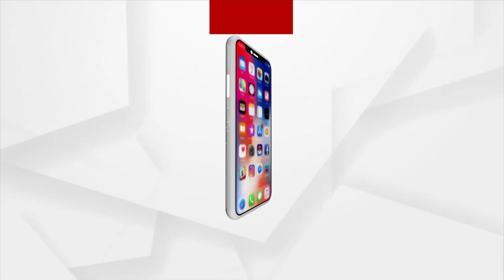ଓ.ବି.ସି. ବର୍ଗକୁ ସଂରକ୍ଷଣ ରେ ଅଣଦେଖା ପ୍ରତିବାଦ ରେ ଧାରଣ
ଓ.ବି.ସି. ବର୍ଗକୁ ସଂରକ୍ଷଣ ରେ ଅଣଦେଖା ପ୍ରତିବାଦ ରେ ଟିଟିଲାଗଡ ଉପଜିଲ୍ଲାପାଳ କୁ ଦାବିପତ୍ର। ସାମ୍ବିଧାନିକ ଅଧିକାର କୁ ବଞ୍ଚିତ ରଖିବା ଅଭିଯୋଗ କରିଛନ୍ତି ପଛୁଆ ବର୍ଗ ଲୋକ